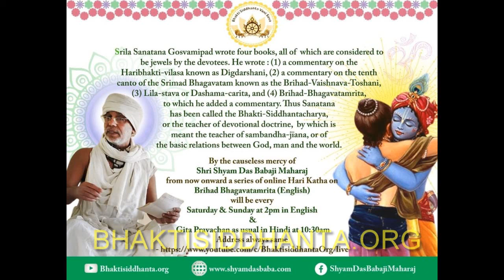SBen210605 Brihad Bhagavatamrita 12 by Shyam Das Baba